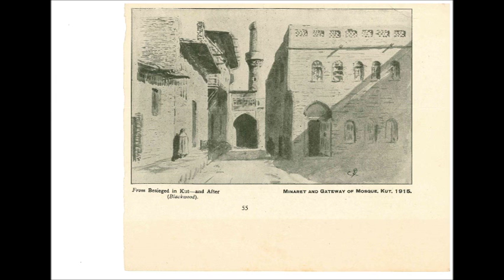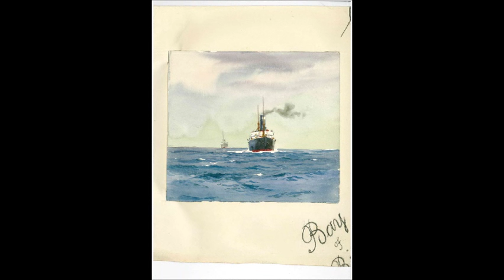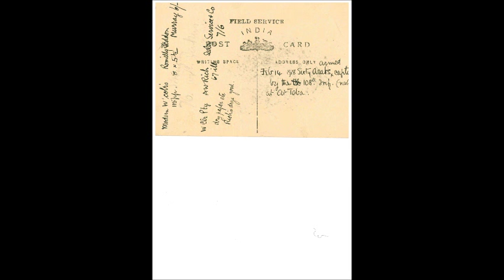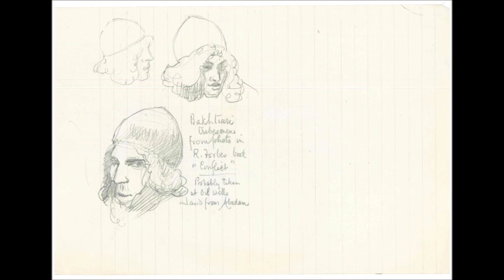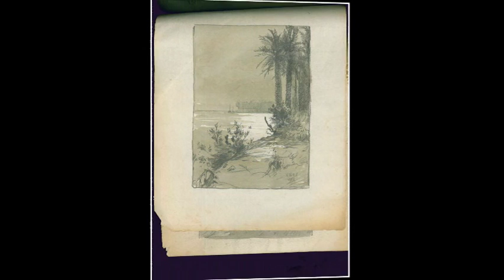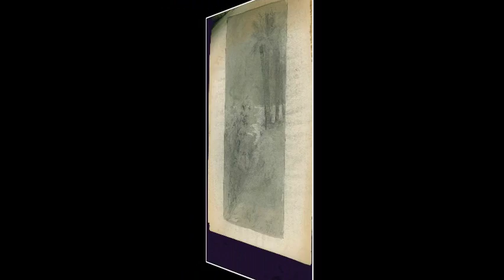Vernon C Boyle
Images of WWI Mesopotamia and India

Royal Devonshire Yeomanry

From 'From Devon to Dujailah' 2016